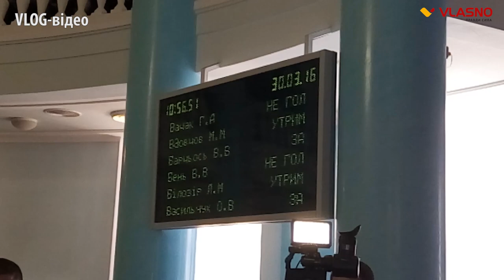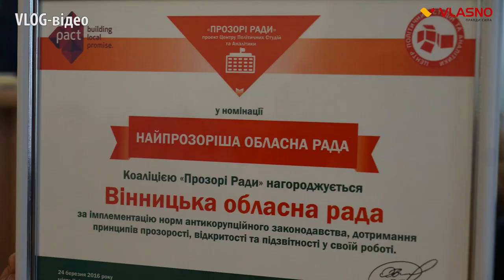Відеорепортаж. "Найпрозоріші" вінницькі депутати на черговій сесії сварилися та читали вірші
На черговій сесії Вінницької облради депутати не змогли порозумітися у питанні щодо переслідування політв'язнів в Україні. Громадські активісти під будівлею ОДА та на балконі сесійної зали обласної ради вимагали, щоб народні обранці проголосували за звернення до Президента України. Все ж, депутати не змогли порозумітися, а на сесії виник скандал під вигуки "ганьба".

Відео Катерини Буяльської